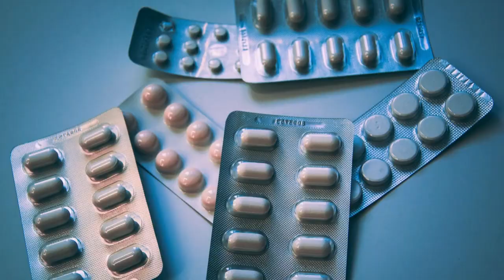When Do Male Cats Start Spraying? Classic Cat Behavior Explained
The nastiness of spraying is far higher than normal cat urine and usually gets deposited everywhere including on your sofa, bed, floor, chair, and near doors and windows. This is the case even among trained cats because a cat does not restrict its spraying to its litter box. Everything in your home is a spot where it can spray.

The spraying habit is a natural behavior of being territorial in which they discharge a small amount of urine, depositing on certain surfaces. It is a form of communication for them. You can tell when they will spray thanks to their trembling tail and crouching habit. Cats start spraying after attaining sexual maturity.